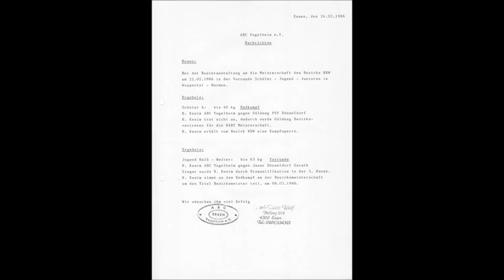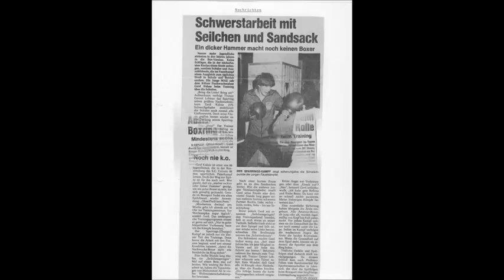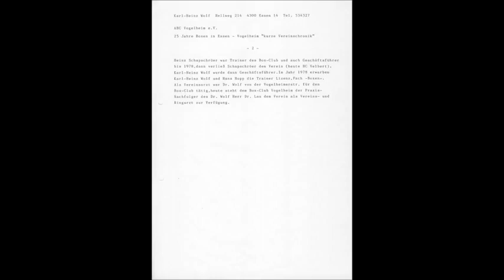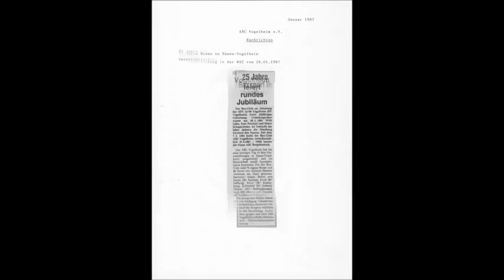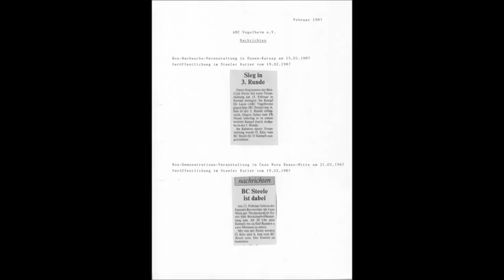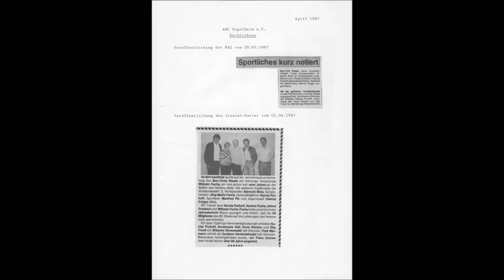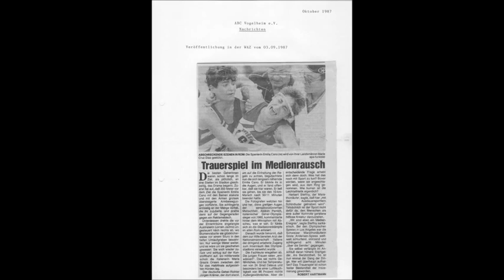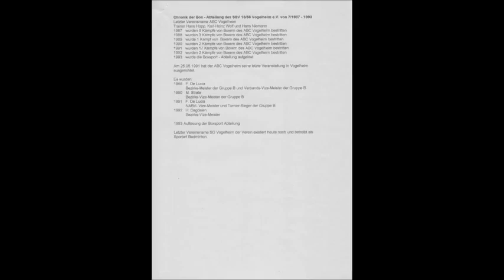1905 * Der Sportler * Boxen * ABC Bergeborbeck * ABC Vogelheim gegründet 1962 * Chronik 1987